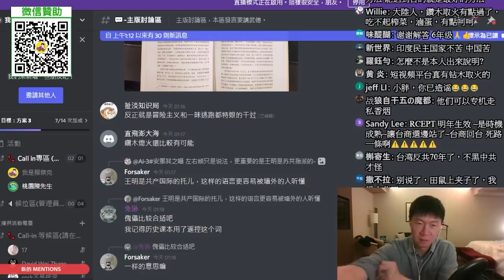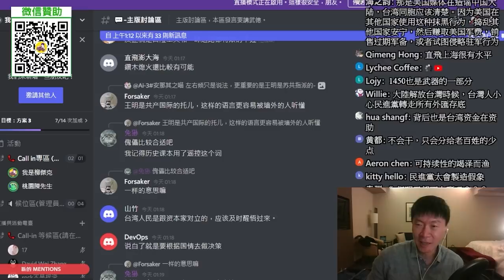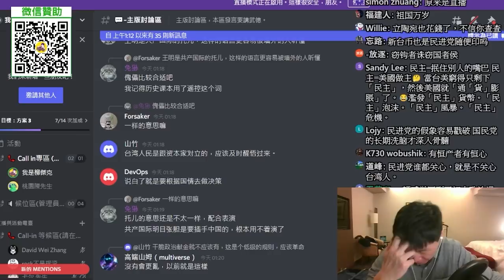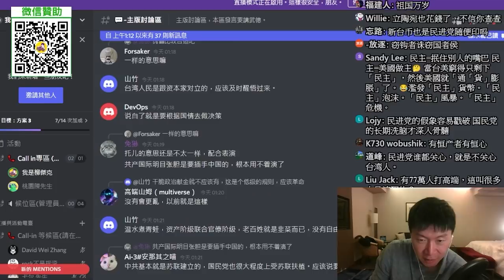(台灣桃園網友)中共處理遠東，就是釜底抽薪？要斷台獨資本家金流？台灣要被民進黨吸乾，老百姓才會清醒？